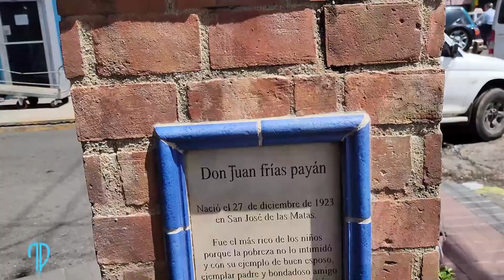Documentando mi travesia parte 3 - Willy Mena Uncommon Vlog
En esta 3ra parte muestro cuando tuve la oportunidad de ir al mañanero un programa importante de radio y tambien fui a la plataforma cachicha en santo domingo. tambien hice una parada obligatoria en Barra payan.